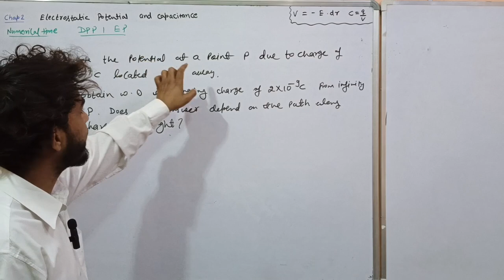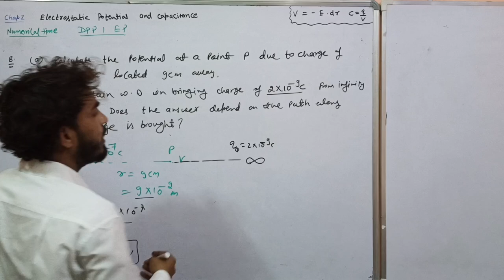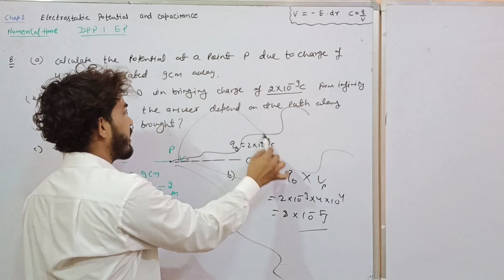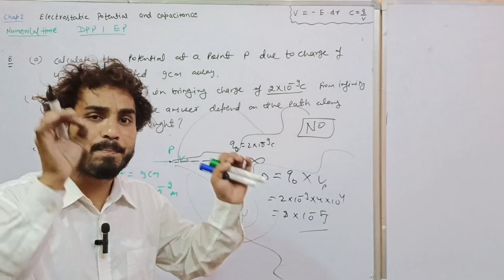do the w.d carrying a charge depend on path?electric potential